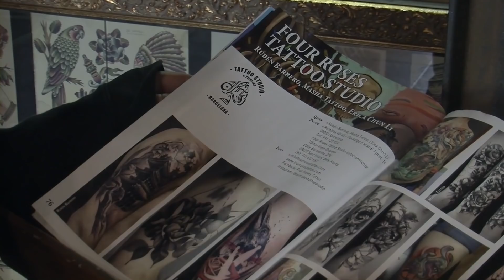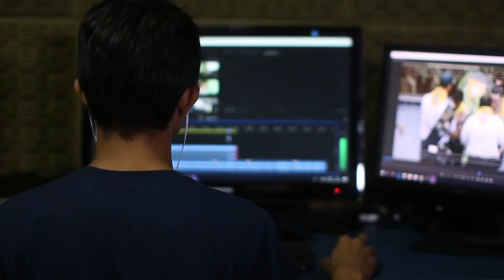The Best Way To Stay Innovative In Marketing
Social media and marketing is one of the fast-changing industries in today’s world, and a lot of marketers can’t keep up with the constant changes and come up with new ideas. So in today’s video, Dan Lok breaks down the best way to stay innovative in marketing so you could crush your competition and skyrocket your sales consistently.

This video is about The Best Way To Stay Innovative In Marketing